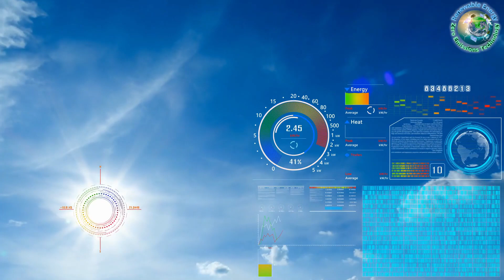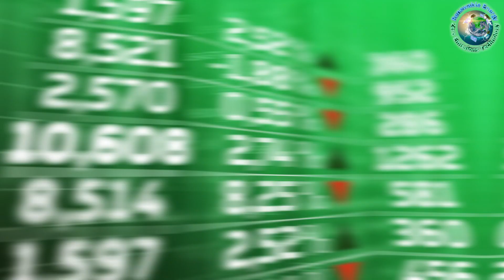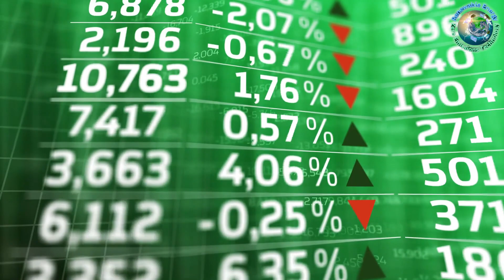Solar Panel Boom versus Swimming Pool Cool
Where energy prices soar, a remarkable trend emerges: homes are now three times more likely to have solar panels than a backyard swimming pool. Join us on Z-missions as we explore the implications of this transformative shift and how solar power is becoming a household staple across the nation.

In the latest data, solar panel installations hit a record high in the final quarter of 2023, adding 921 megawatts of capacity. This surge brought the total rooftop solar capacity for the year to 3.17 gigawatts, a notable 14% increase from 2022, despite pandemic disruptions. November and December marked Australia's busiest months for solar installations, with over 320MW added each month. Warwick Johnston of SunWiz anticipates a strong start in 2024 as consumers seek refuge from rising electricity costs. Small-scale installations, particularly systems under 100 kilowatts, lead the renewable energy sector's growth, outpacing large-scale solar and wind farms.

climate education